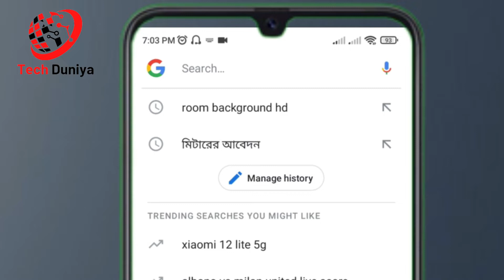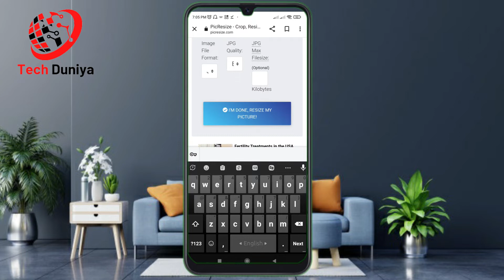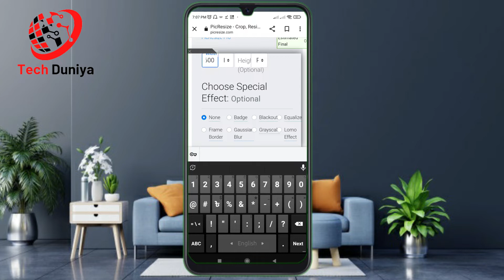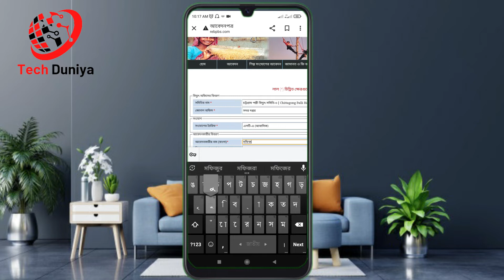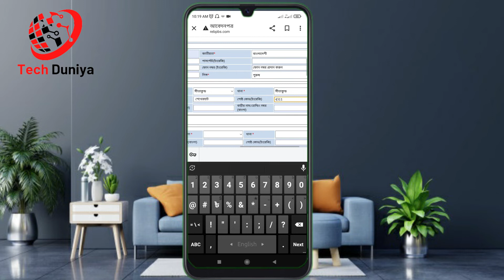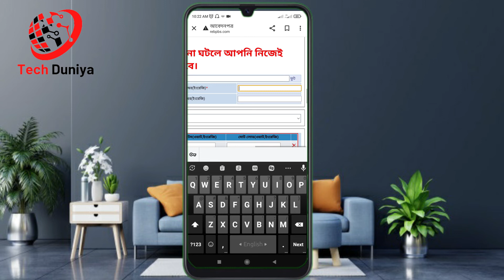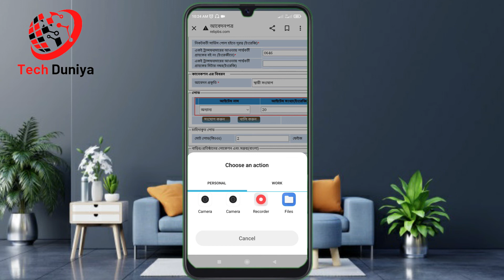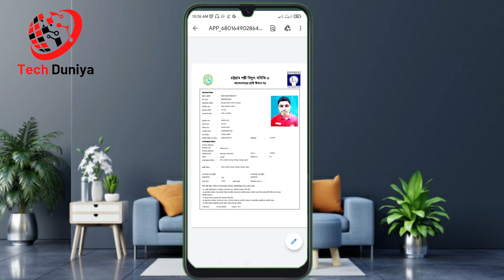পল্লী বিদ্যুৎ মিটারের জন্য আবেদন মোবাইল দিয়ে। How to apply for a rural electricity meter|tech Duniya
পল্লী বিদ্যুৎ মিটারের জন্য আবেদন । How to apply for a rural electricity meter - tech Duniya